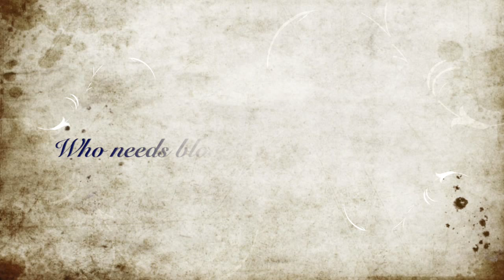Folk Song A Week - Barbara Allen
This is our arrangement of the traditional song, Barbara Allen. We've made it to WEEK 10 of Folk Song A Week!